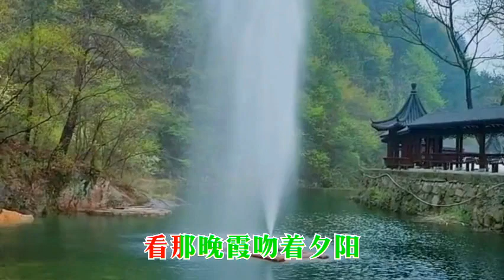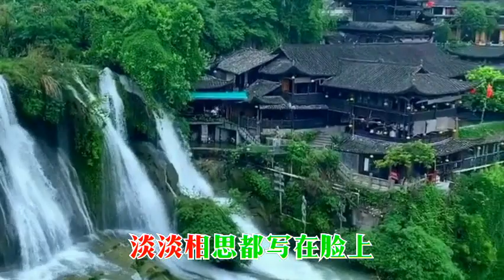分享［修贤视频］：梦里水乡